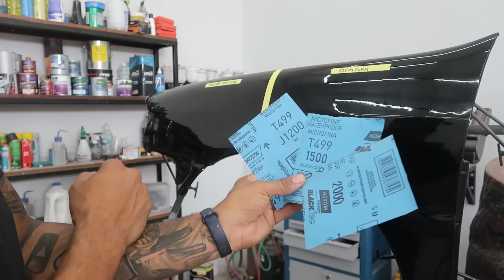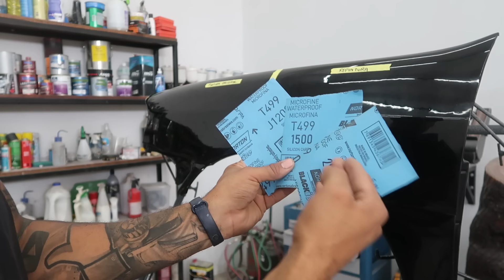PINTURA DO CARRO PERDEU O BRILHO - RESOLVA DE FORMA SIMPLES!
✔️TREINAMENTO COMPLETO DE PINTURA AUTOMOTIVA 100 AULAS + BÔNUS VERNIZ  ESPELHADO

 ✔️PINTURA AUTOMOTIVA COMPLETA | PASSO A...

✔️ TREINAMENTO RETOQUE MICRO PINTURA E POLIMENTO 120 AULAS + BÔNUS